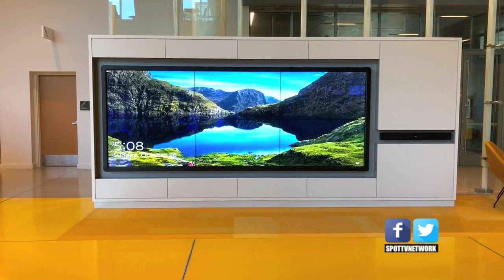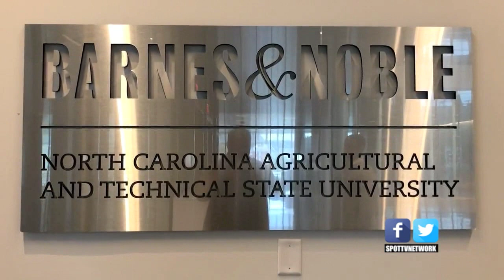NC A&T Student Center